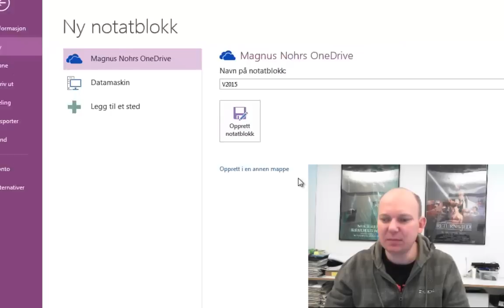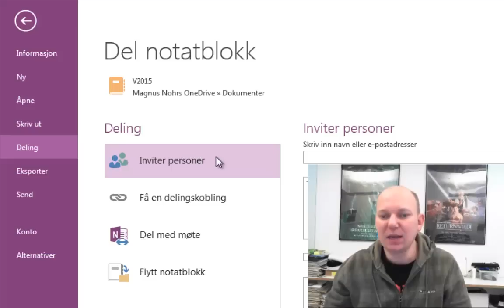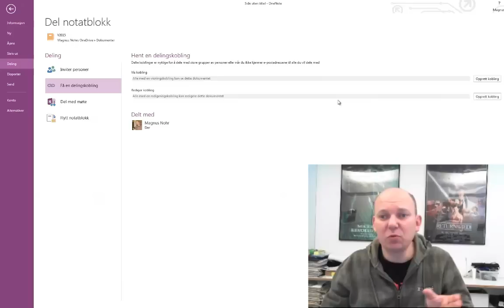Onenote 2013 - Ny delt notatblokk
B. Opprett en ny notatblokk med navn H for høste eller V for vår og «årstall» eksempel: «V2015». Notatboka skal opprett i skytjenesten hos Microsoft -- OneDrive. Opprett en delingskobling slik at alle som har URL (Internett adresse) kan se, men ikke redigere, din notatblokk. Det er denne URL du skal levere i LMS som svar på oppgave 1
eksempel: